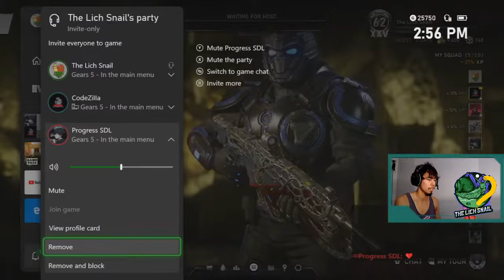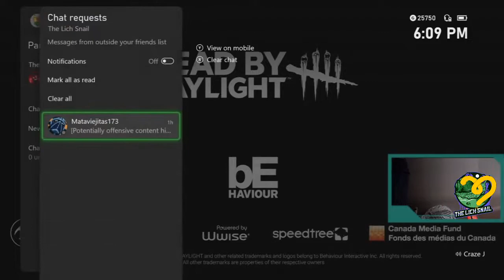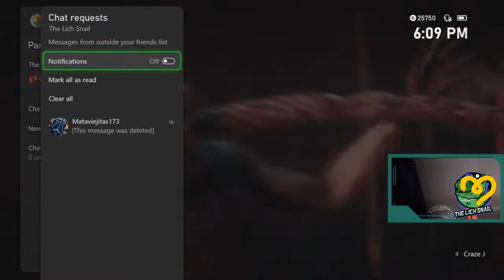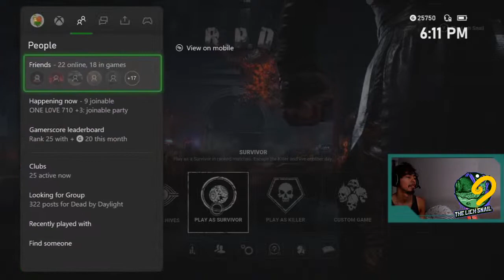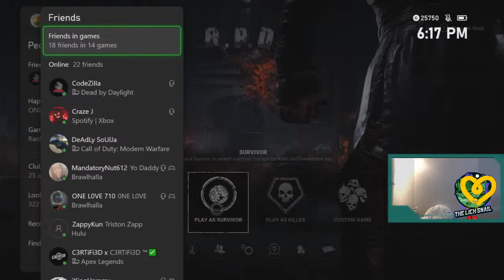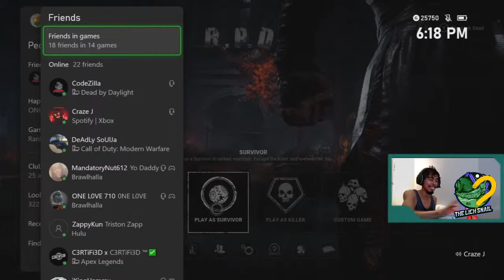Gridning.... Gridning.... Grinding (Trying to stream more frequently)